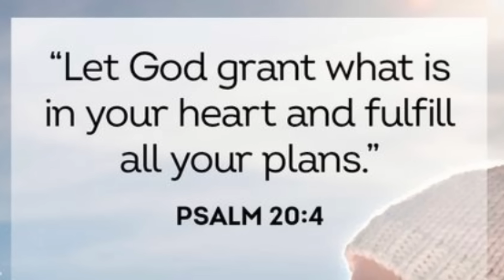Lunch Orders for American Drivers🇺🇸🇵🇭|| Filipino BBQ,Palabok,Siomai the Best!| Sold out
Today I was cooking and serving lunch for American drivers and sold out you all!!! Please watch our full video guys.. Thank you for the love and support always! God bless.